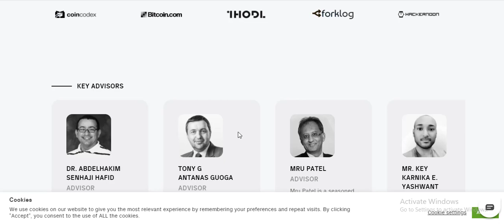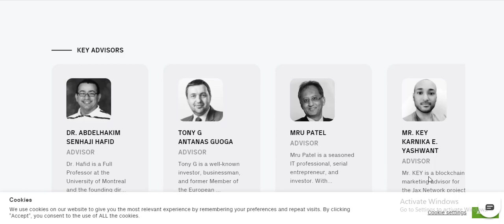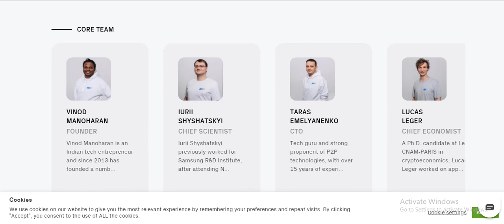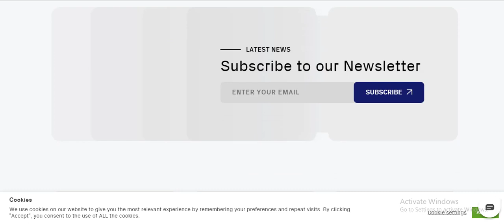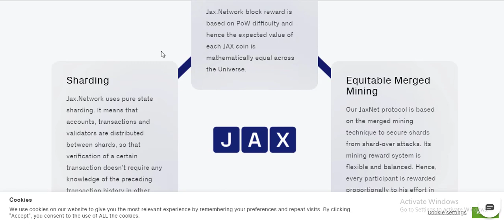🔥🔥Jax.Network 🌵Bitcoin 2.0: BTC merge-mined scalable stablecoin⭐⭐⭐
ABOUT JAX NETWORK

Jax network is the project you have been waiting . Jax network is the 1st shared pow network that the introduction a novel approach for solving the scabity problem in blockchain Newtown based on the special Reward function shareding merged mining & a decentralized values transfer ecosystem. The Jax network is blockchain project that improve protocol which is secure scalability decentralization & house it's own stable token . Jax aims to make a truly global cryptocurrency that is suitable for mass adoption & day to day use Jax network blockchain network issues the world 1st decentralization & scable stable token. Jax coin are the stable coin with a market drive issue rate ensure low inflation & stable in value measure by the cost of hash rate .Jax coin are astable and decentralization they are not pegged to any fiat cryptocurrency avoiding centralised that defeated the purpose of crypto in the 1st place Jax coin are not collateral so your capital does not have to be locked and stay idle to maintain values against higher voltage digital assets .the Jax network will bring the defi ecosyste to the btc as an alternative stable to hedge your risk .so pay yield or for lending and borrowed operations.

ACCURATE INFORMATION

MY AUTHOR
BEP - 20 address : 0xAB9Db8FD951DB3AC1085331d1Ef2Afa7d4CC9c8f